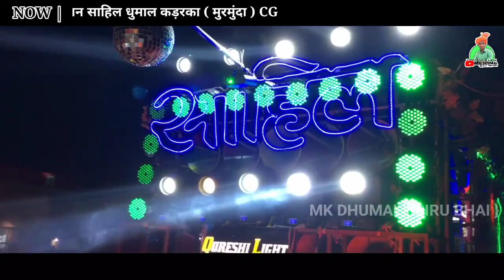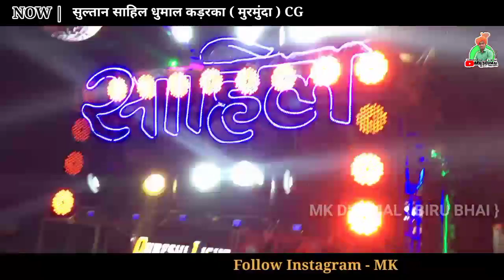उर्स संदल का माहौल देखो - Sultan Sahil Dhumal group | Dj Dhumal 2022 | MK Dhumal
HELLO BHAI ⭐
MAIN HUN BIRU BHAI ⭐
AAPKA SWAGAT HAI BHAI ⭐
HAMARE CHANNEL PAR BHAI ⭐
MK DHUMAL { BIRU BHAI } ⭐